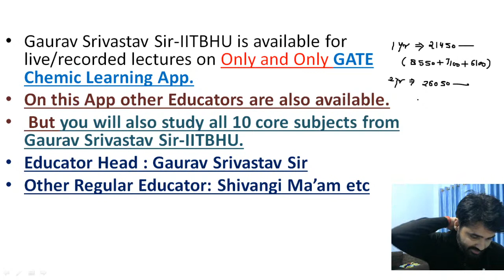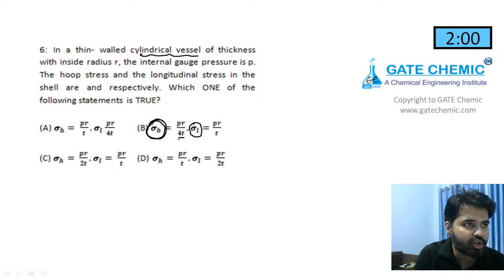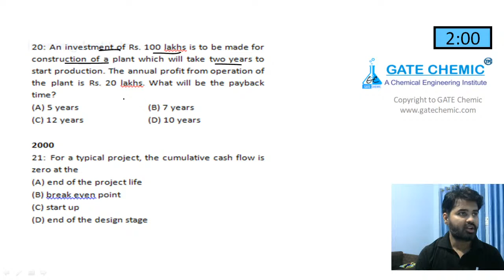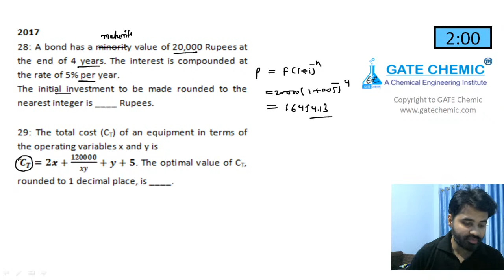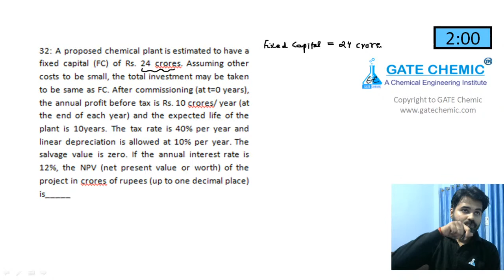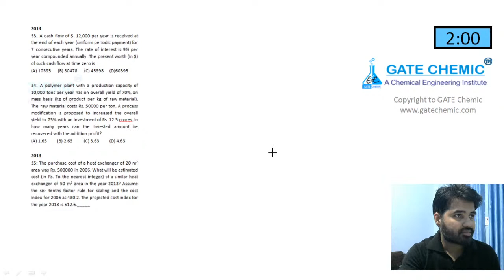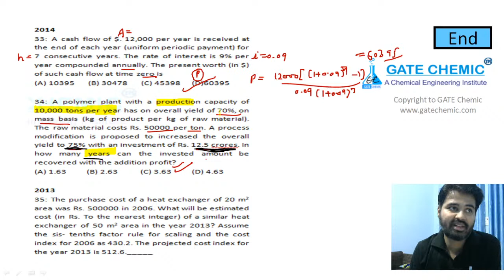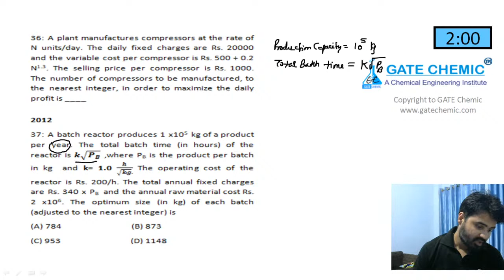Process Design & Economics PYQs (1990-2020)/GATE-21/Gaurav Srivastav Sir-IITBHU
Major Topics: Process Design & Economics Previous Year Questions (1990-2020)/GATE-21/Gaurav Srivastav Sir-IITBHU

This lecture will be taken by India's Best Educator (For Chemical Engineering) 'Gaurav Srivastav Sir-(IITBHU)' , Educator Head - GATE Chemic Institute (GATE Chemic Learning App), More than 10+ years of teaching experience to GATE students (10500+ students 9200+ hours).

This lecture is beneficial for GATE/PSU/IFS/UPPSC/B-tech/M-tech/Interview (Any type of Examination in Chemical Branch).

This lecture will be in English-Hindi and notes provided will be in English only.

Download: GATE Chemic Learning App (Live/Recorded Class) & GATE Chemic Institute Lucknow App (Test Series) from Play store